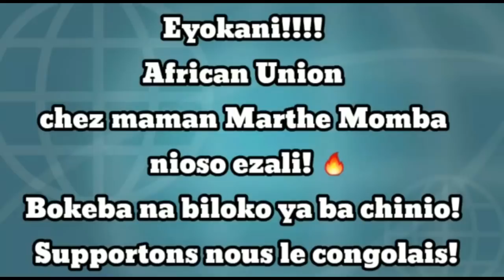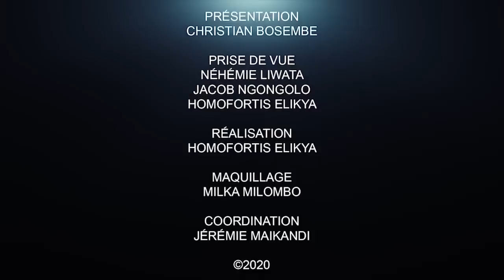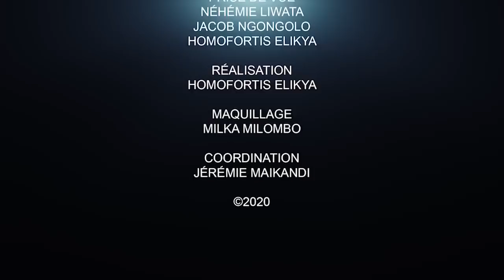ÉLECTIONS, RECENSEMENTS: 200 MILLIONS +18 MOIS = ÉLECTION 2023 DIXIT PROF ABGADA